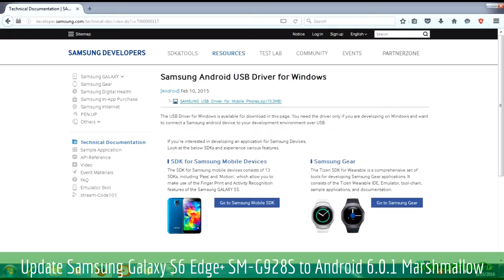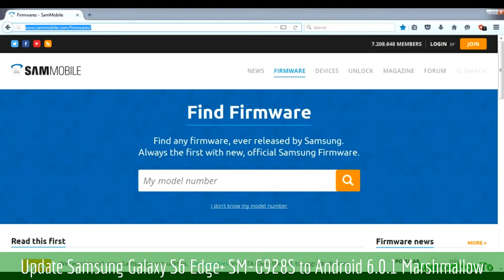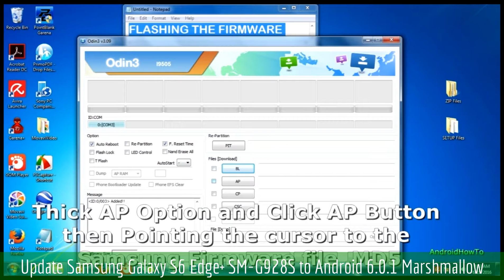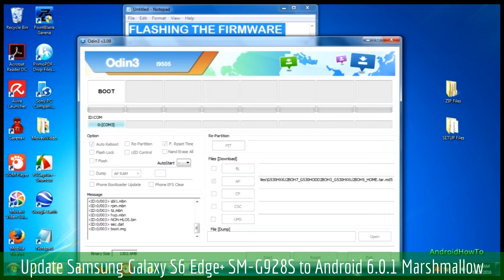Update Samsung Galaxy S6 Edge+ SM-G928S to Android 6.0.1 Marshmallow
How to Update Samsung Galaxy S6 Edge+ SM-G928S to Android 6.0.1 Marshmallow.  Make sure the firmware version match with your model number.